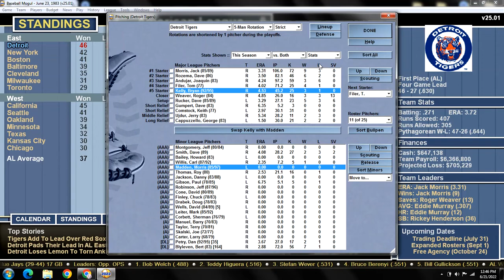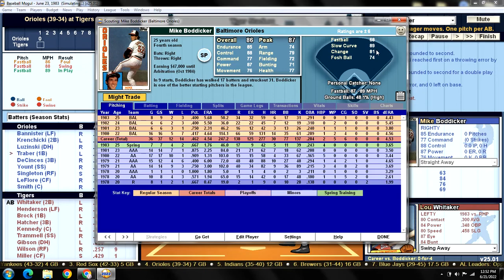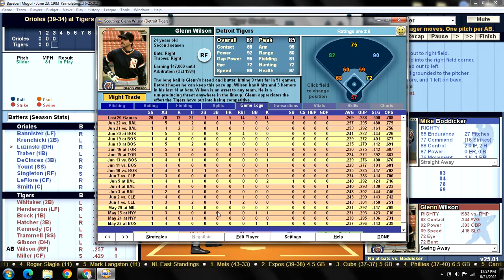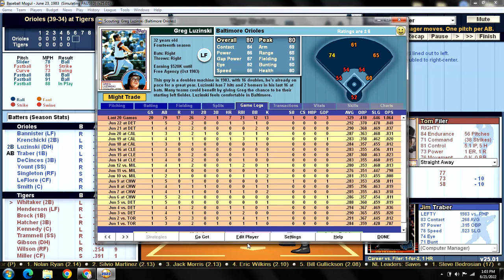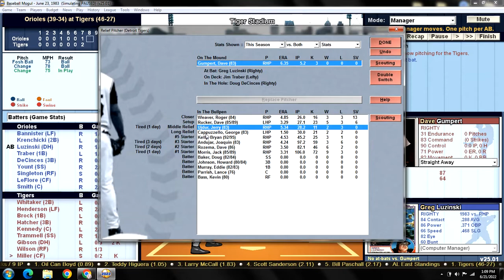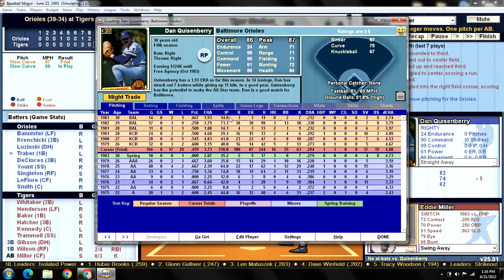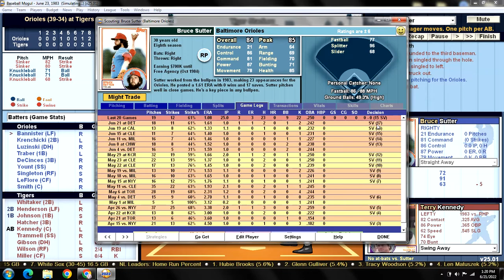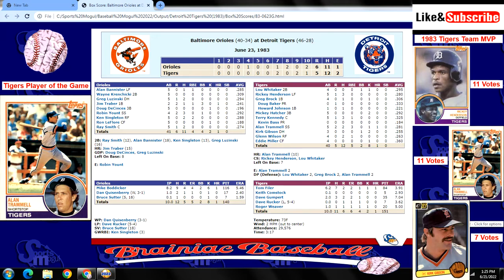Game 74 - 1983 Detroit Tigers Season Replay v Baltimore Orioles @ Tiger Stadium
BAL (39-34): Mike Boddicker (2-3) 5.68 v DET (46-27): Tom Filer (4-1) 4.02
ORIOLES:                               TIGERS:
1) Alan Bannister LF            1) Lou Whitaker 2B
2) Wayne Krenchicki 2B      2) Rickey Henderson LF
3) Greg Luzinski DH             3) Greg Brock 1B
4) Jim Traber 1B                   4) Mickey Hatcher 3B
5) Doug DeCinces 3B          5) Terry Kennedy C
6) Robin Yount SS                6) Alan Trammell SS
7) Ken Singleton RF             7) Kirk Gibson DH
8) Ron LeFlore CF                8) Glenn Wilson RF
9) Ray Smith C                      9) Eddie Miller CF